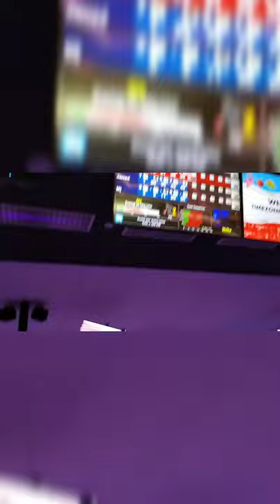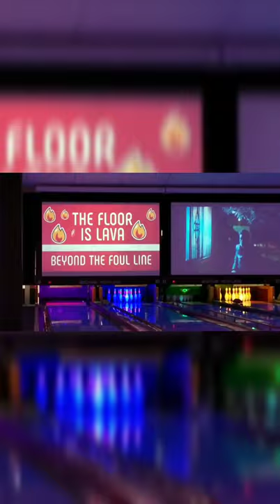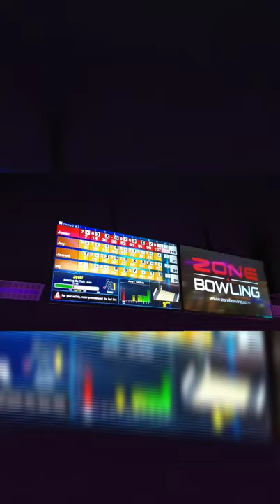Bowling Fun | JoyDan's Vlog | Zone Bowling | Victoria AU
Zone Bowling Fun. Bonding Moments with my boys on Mother's Day.